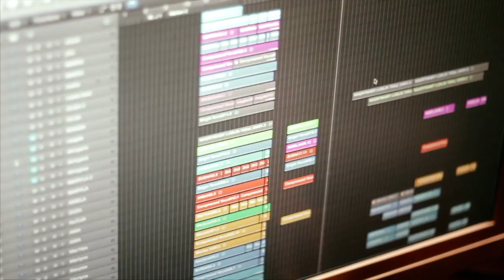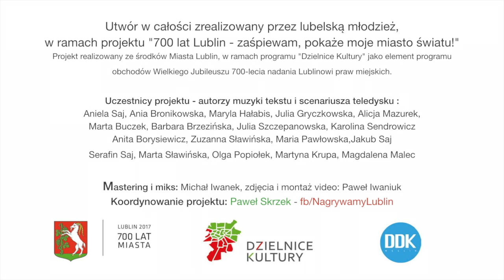TO MOJE MIASTO - Lublin w piosence na 700-lecie !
Utwór w całości zrealizowany przez lubelską młodzież,
w ramach projektu "700 lat Lublin - zaśpiewam, pokaże moje miasto światu."
Projekt realizowany ze środków Miasta Lublin, w ramach programu "Dzielnice Kultury"
jako element programu obchodów Wielkiego Jubileuszu 700-lecia nadania Lublinowi praw miejskich.

Uczestnicy projektu - autorzy muzyki tekstu i scenariusza teledysku :
Aniela Saj, Ania Bronikowska, Maryla Hałabis, Julia Gryczkowska, Alicja Mazurek,Marta Buczek, Barbara Brzezińska, Julia Szczepanowska, Karolina Sendrowicz, Anita Borysiewicz, Zuzanna Sławińska, Maria Pawłowska, Jakub Saj, Serafin Saj, Marta Sławińska, Olga Popiołek, Martyna Krupa, Magdalena Malec.

Aranżacja, nagrania audio i miksy: Paweł Skrzek w studiu Armii Dzieci
Mastering i miks: Michał Iwanek,
zdjęcia i montaż video: Paweł Iwaniuk
Koordynowanie projektu: Paweł Skrzek - fb/NagrywamyLublin